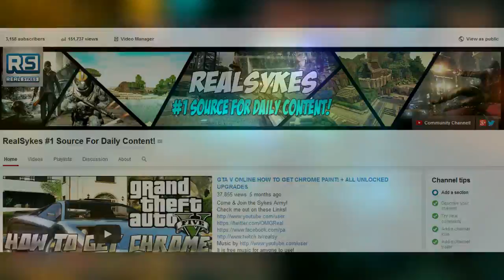How to become Verified! How to get the check mark!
►Isn't becoming verified annoying? In this video I show you how to! While your at it smack that like button

►Be Free and Join Freedom!

►Are you a FPS Channel? Partner here!

have written permission from the owner stating I can use this however I wish. Any claims against my video will be false and will be disputed.